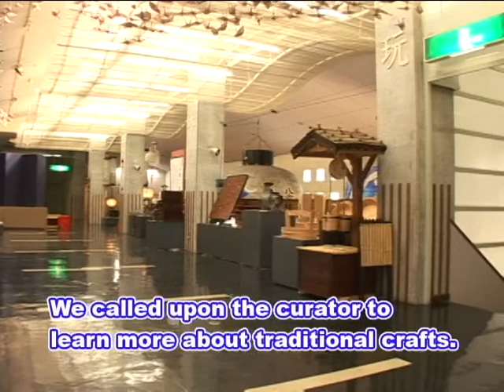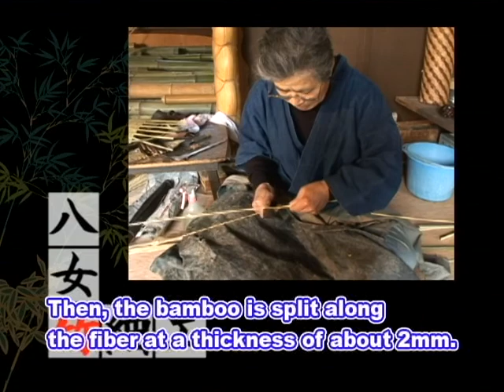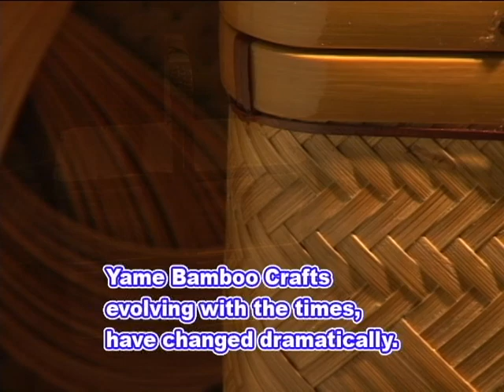Yame Bamboo Crafts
Today we present Yame bamboo crafts, which have a 300 year history.